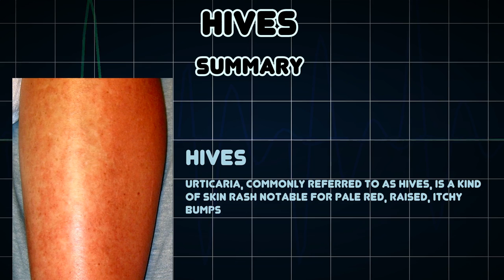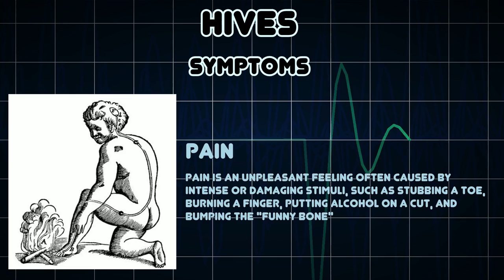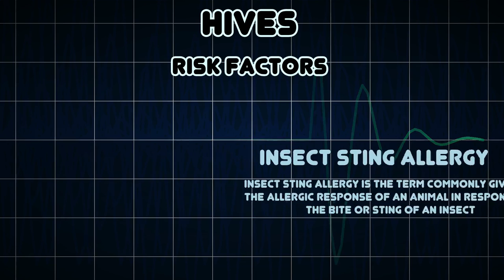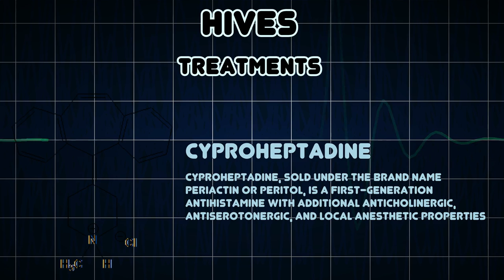Hives (Medical Condition)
Symptoms, risk factors and treatments of Hives (Medical Condition)

Urticaria, commonly referred to as hives, is a kind of skin rash notable for pale red, raised, itchy bumps